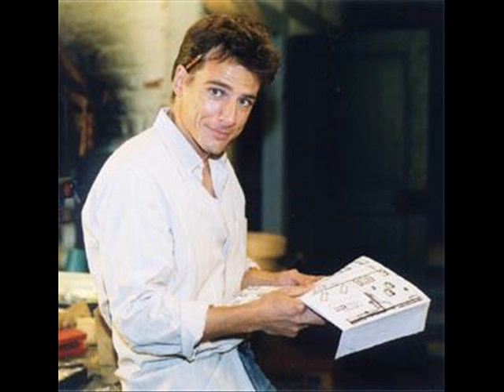Semir et Tom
Photo d'alerte cobra